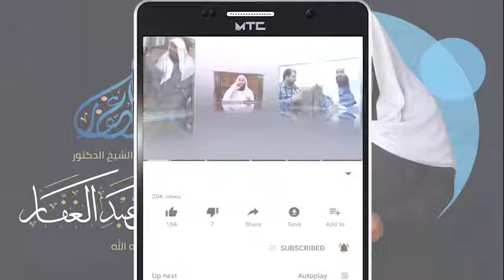سنن ابن ماجه - المقدمة ( 3 ) باب اتباع سنة النبي ﷺ ( 1 ) 15/10/2010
افْتِتَاحُ الكِتَابِ فِي الْإِيمَانِ وَفَضَائِلِ الصَّحَابَةِ وَالْعِلْمِ:
[1] بَابٌ اتبَاعُ سُنَّةِ رَسُولِ اللَّهِ ﷺ.